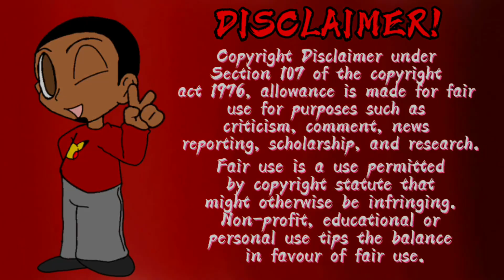Mother’s Day Speedpaint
Happy Mother’s Day, and today I’m doing a speed paint of Ms. Pac-Man (not that other one, the underwhelming Pac-Mom).